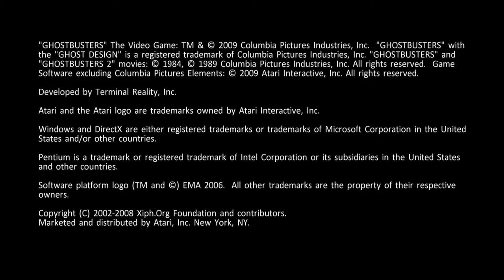GHOSTBUSTERS (FaceCam) #01 - DIE GEISTERJÄGER - Let's Play Ghostbusters The Video Game (Deutsch)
Liebe Leute,
die Ghostbusters sind los, will sagen, wir zocken sie und jagen böse, gefährliche Geister ... ;-) Ghostbusters The Video Game!
Mit den Originalstimmen aus den Filmen und einer wirklich tollen Story, sowie einer wunderschönen Grafik, begeben wir uns auf Gespensterjagd! ;-) Und es wird gruselig!!! ;-)

Seid dabei, und werdet mit mir zum Geisterjäger!
Wir sind immer bereit, Ihnen zu glauben! ;-)
Euer
Spielkind45

Ghostbusters The Video Game
Studio: Terminal Reality (Win, PS3, X360)
Red Fly Studio (NDS, PS2, Wii) Zen Studios (NDS)
Publisher: Atari SA
Sony (PS2/PS3 in Europa)
Erstveröffentlichung: 2009
Plattform  Win, PS3, Xbox 360, NDS, PSP, PS2, Wii
Genre  Actionspiel, Third-Person-Shooter
Spielmodus  Einzelspieler (Win)[3]
Mehrspieler (NDS, PS2, PS3, Wii, Xbox 360)

Rolle - Originalstimme - Deutsche Synchronstimme

Dr. Peter Venkman - Bill Murray - Arne Elsholtz
Dr. Raymond Stantz - Dan Aykroyd - Thomas Danneberg
Dr. Egon Spengler - Harold Ramis - Hubertus Bengsch
Dr. Winston Zeddemore - Ernie Hudson  - Jürgen Kluckert
Janine Melnitz - Annie Potts - Philine Peters-Arnolds
Walter Peck - William Atherton  ?
Bürgermeister John „Jock“ Mulligan - Brian Doyle-Murray - ?
Dr. Ilyssa Selwyn - Alyssa Milano - ?
Vigo - Max von Sydow - Stefan Müller-Ruppert
Dr. Rutherford - Joel Murray - ?
Spinnenhexe - Erin Gray - Katharina Müller